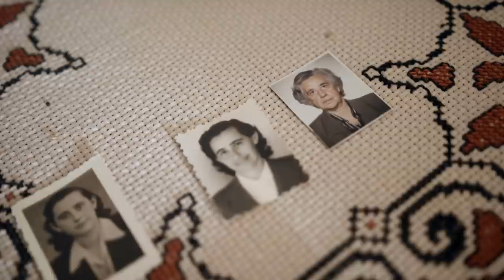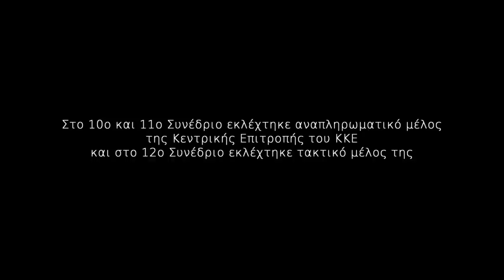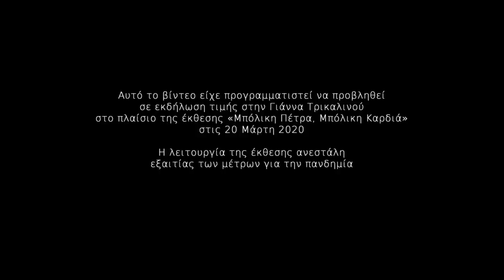ΜΑΡΤΥΡΙΕΣ ΤΗΣ ΓΙΑΝΝΑΣ ΤΡΙΚΑΛΙΝΟΥ ΑΠΟ ΤΗ ΠΛΟΥΣΙΑ ΣΕ ΑΓΩΝΕΣ ΖΩΗ ΤΗΣ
«Έφυγε» η σ. Γιάννα Τρικαλινού, παλαίμαχη αγωνίστρια και κομμουνίστρια μέχρι το τέλος της ζωής της. Τίμησε τον τίτλο του μέλους και στελέχους του ΚΚΕ για περισσότερα από 70 χρόνια. Η σ. Γιάννα σε όλη της τη ζωή πάλεψε για τα ιδανικά και τους στόχους του ΚΚΕ, υπερασπίστηκε τις αρχές του, ανυποχώρητα μέχρι το τέλος. Ήταν μέλος της ΚΟΒ Σκοπευτηρίου - Καισαριανής, της ΚΟΑ του ΚΚΕ, μέχρι το τέλος της ζωής της. Με ανακοίνωσή της, η Κεντρική Επιτροπή του ΚΚΕ αποχαιρετά τηΝ σ. Γιάννα Τρικαλινού με θλίψη αλλά και περηφάνια και εκφράζει τα πιο θερμά της συλλυπητήρια στα παιδιά και τα εγγόνια της.

Στο βίντεο πάνω, μπορείτε να παρακολουθήσετε αφηγήσεις της σ. Γιάννας Τρικαλινού για τη ζωή της. Πώς η ίδια περιγράφει την πορεία της, τη συμμετοχή της στους μεγάλους αγώνες του λαού μας, τη δράση της μέσα από τις γραμμές του ΚΚΕ, στο οποίο εντάχθηκε από το 1943 και τίμησε τον τίτλο του μέλους του μέχρι το τέλος της ζωής της.

Μέσα από τις δικές της μαρτυρίες και αφηγήσεις, καταγραμμένες σε συζητήσεις που είχαν γίνει μαζί της σε διάφορες στιγμές, δίνει με απλό, ζεστό και απαράμιλλα δυνατό τρόπο ένα δείγμα από την πλούσια σε δράση ζωή της, «για να θριαμβεύσει η ζωή» και στέλνει το δικό της μήνυμα, για τον δρόμο του αγώνα για να ανθρωπέψει ο άνθρωπος, τον οποίο επέλεξε, ακολούθησε και τίμησε σε όλη της τη ζωή. Και όπως λέει, «αν είχα άλλη μια ζωή τον ίδιο δρόμο θα ακολουθούσα, γιομάτος αγώνες αλλά και ομορφιά».

Το βίντεο είχε προγραμματιστεί να προβληθεί σε εκδήλωση τιμής στην σ. Γιάννα Τρικαλινού στο πλαίσιο της έκθεσης «Μπόλικη πέτρα, Μπόλικη καρδιά» στις 20 Μάρτη 2020. Η λειτουργία της έκθεσης ανεστάλη εξαιτίας των μέτρων για την πανδημία.

Το δίνουμε σήμερα στη δημοσιότητα, αποτίοντας φόρο τιμής στην συντρόφισσα Γιάννα Τρικαλινού.